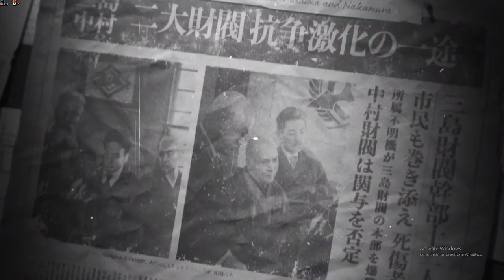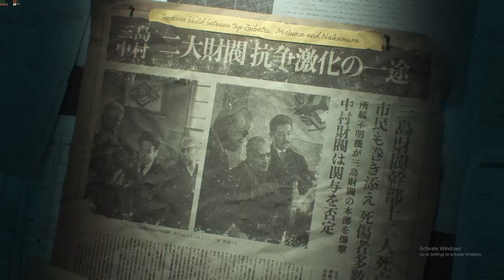My FIRST Ever TEKKEN Game ll Tekken 8 demo Story mode Chapter 1 ll Andle Heex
Genre : Action
Fighting
3D Fighter
Multiplayer
eSports
Local Multiplayer
Arcade
PvP
Singleplayer
Casual
Competitive
Difficult
Character Customization
Story Rich
Anime

Witness the epic beginning in Tekken 8 Chapter 1: Story Mode! Get ready to dive headfirst into the latest installment of the legendary Tekken series. Immerse yourself in mind-blowing Tekken 8 gameplay and experience the intensity like never before. In this highly anticipated demo, follow the captivating story and unravel the secrets of your favorite fighters, including the enigmatic Jin and the formidable Kazuya. Brace yourself for a gripping narrative that will leave you craving for more. Don't miss out on Tekken 8's groundbreaking story mode that takes the Tekken story to new heights